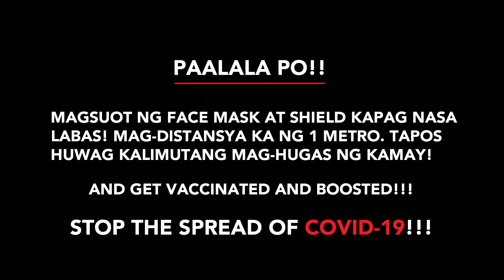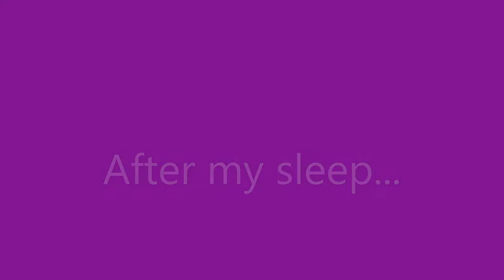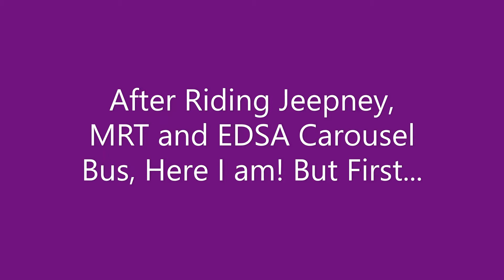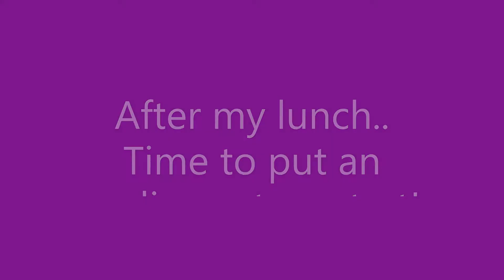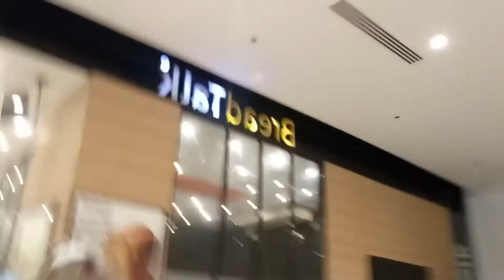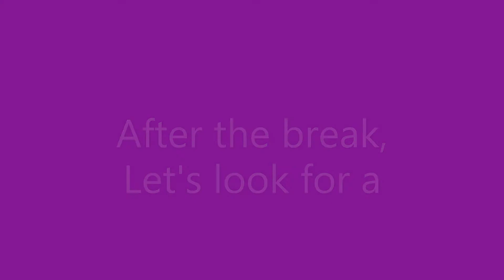[MIGZ EBRON VLOG] Episode 44 _ 2022 K POP Cover Dance Festival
After 2 years of Pandemic, I've finally watch this event! K-POP Cover Dance Festival. It was created by Korean Organizations (Including Korean Cultural Center) and Link-Up Productions

Teenage PH is getting another Grand Champion hit! 2nd time for the Contestant. They're covering THE BOYZ 'The Stealer'

Program Flow:

12:30 PM Open Gates

1:00 PM - Pre-Show Start

AEROVERSE
MIX'IN
Majesty PH
APEX
Hiyas Pilipinas
NIZ*ONE
Synergy PH

2:00 PM - 2:30 PM - Opening Remarks
2:30 PM - 3:30 PM - Start of 1st Batch (Finalists)

PRINCIPIUM
NYX
UNCO
We Are Hera
PROJECT ONE
Oasis
Amuse PH

3:30 PM - 3:45 PM - Short Break and Special Guest Performer: Piolo Sopoco (Intermission Number)
3:45 PM - 4:45 PM - Start of 2nd Batch (Finalists)

YOUNGSIDE
Power Impact Dancers
Banjeon
CAUXION
Teenage
ALPHA
Lemons PH

5:00 PM - Announcement of Winner
5:30 PM  - Closing Remarks

Here are my short videos (2022 K-POP Cover Dance Festival Performances) here on this channel.